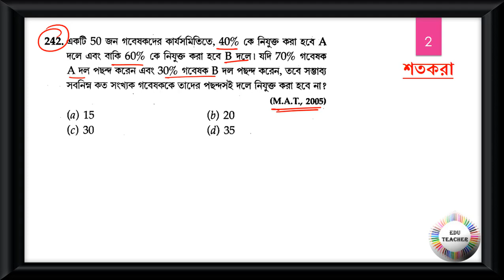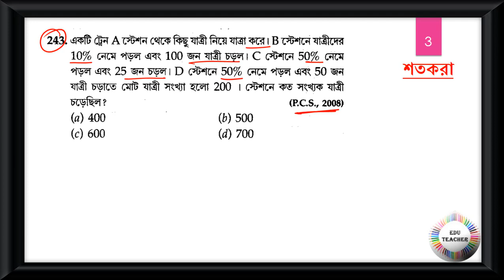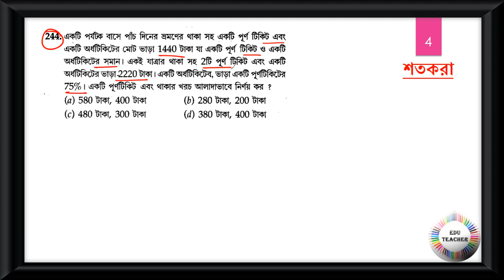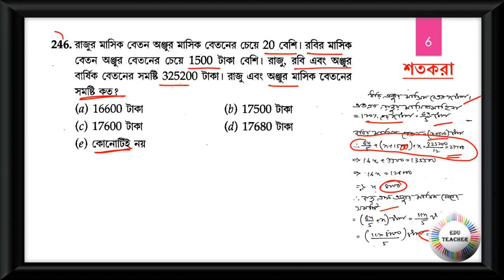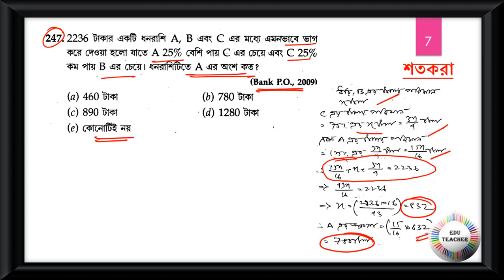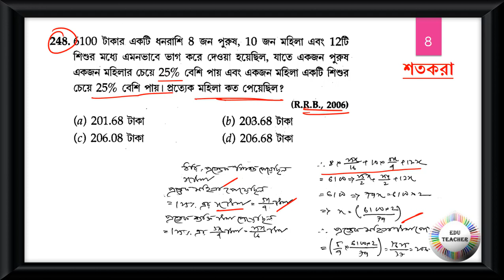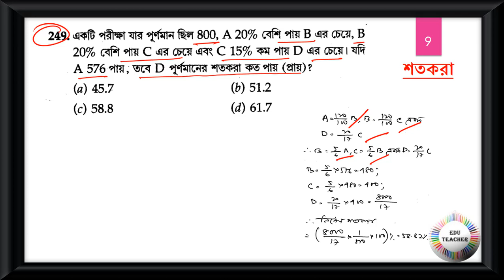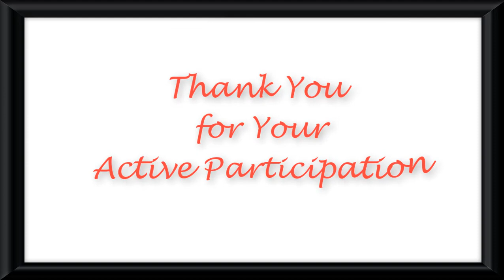গণিত শতকরা সম্ভাব্য প্রশ্নোত্তর আলোচনা পর্ব 25 By EduTeacher